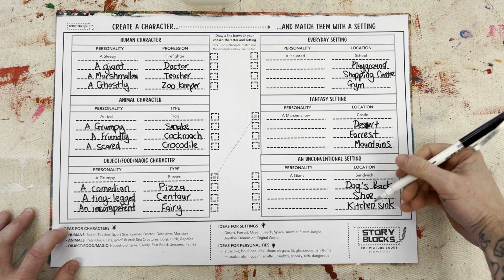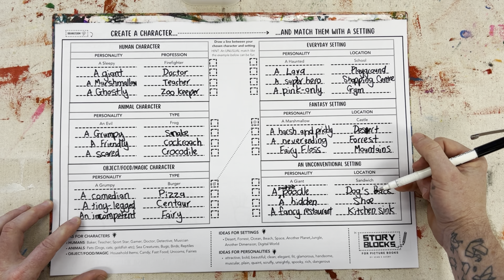Story Blocks Part 1: Brainstorming Characters and Setting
Sean E Avery's new writing programme for 8-11-year-olds who want to make their own picture books. Fun, easy, good to use in classrooms and at home. Sign up to his newsletter to receive the Story Blocks programme for free in you inbox:

No spam ever, just high-quality resources made with love in Western Australia by a guy who loves what he does. :)